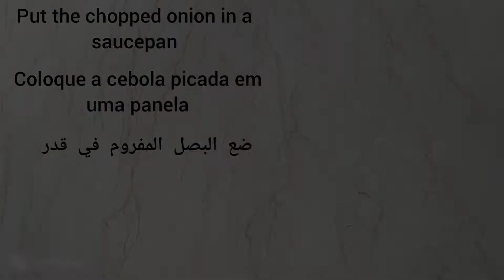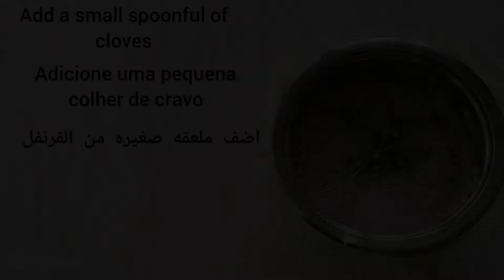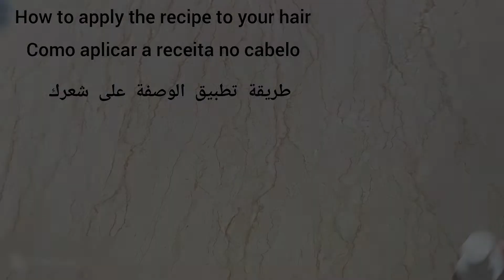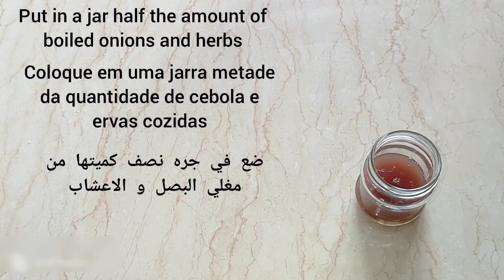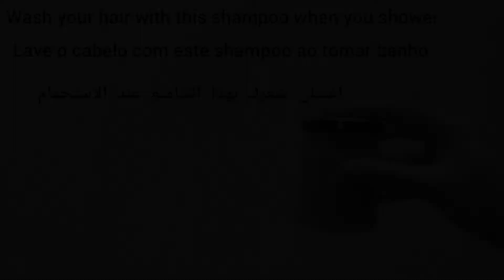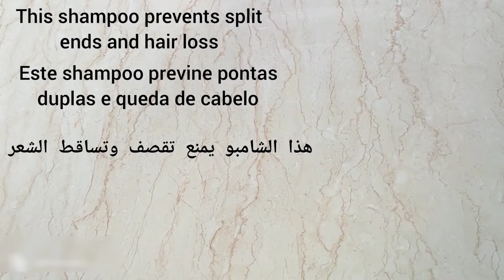How to lengthen and strengthen hair at lightning speed